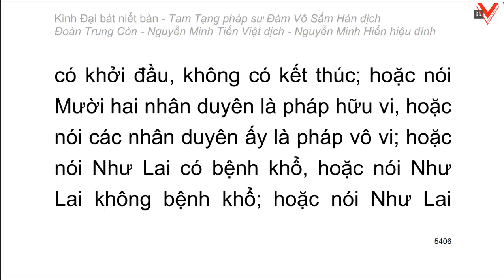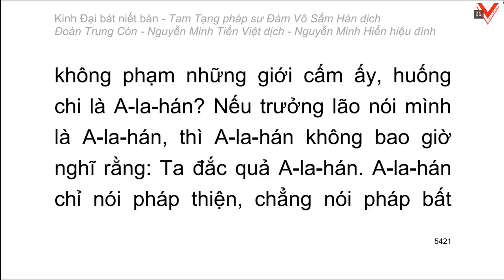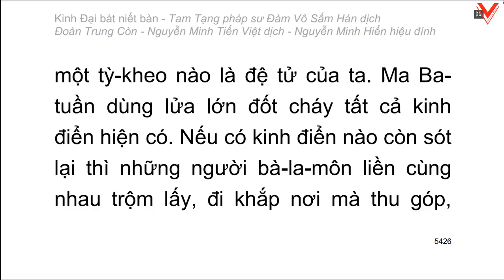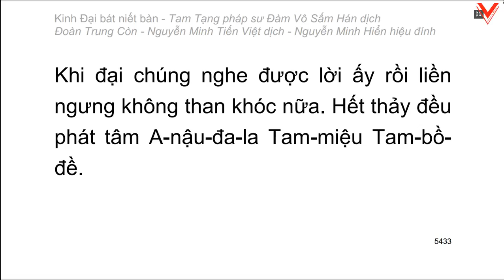Kinh Đại Bát Niết Bàn - 大 般 涅 槃 經 - Đàm Vô Sấm Hán dịch (tiếp theo)